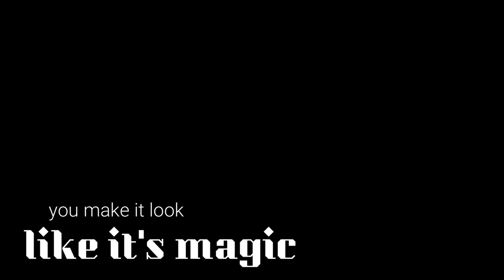SEXY ITADORI ANIMATION (!!!22K+ SUBS!!!)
HAPPY NEW YEAR EVERYONE. This is the first "stripper_au" vid for this year too! I had a few things that happened in why it took me this long for the new one to finish. But because of you all who encouraged me, I finally finished it! (though it might be a bit not good, I'm still glad I get to finish it). honestly, the commissions I got, the comments here and on the other platforms really helped a lot. thank you everyone you all are the best!

suggest who should be next on the stripper au :) hope you all like it!

thanks, and I hope you all enjoy my work :)

animation/edit/drawing: jonottoday/me :)